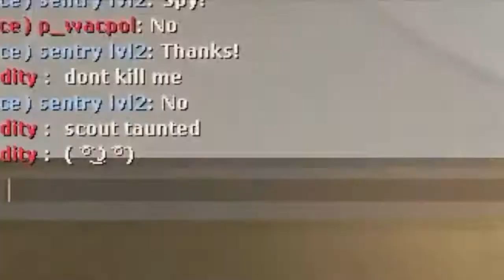60 subs special. How I play tf2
Ok so I know I didn’t make videos a long time but man it is really hard to pull of because of school. So here is my gameplay footages and enjoy the time. God bless you